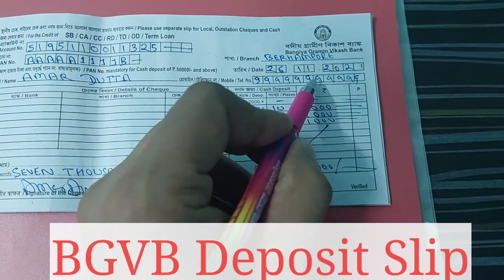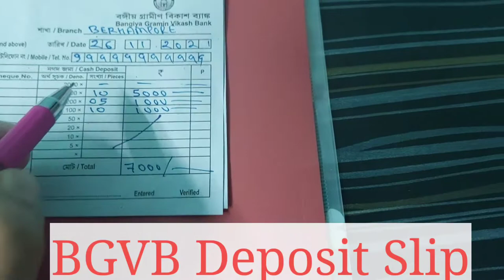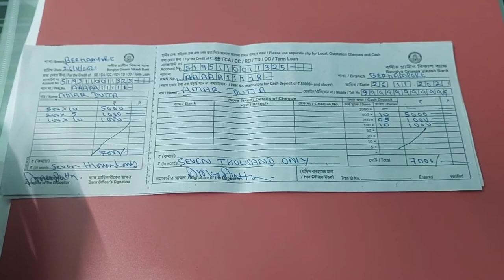BGVB টাকা জমার ফর্ম কিভাবে পূরণ করবেনl How to fill up deposit slip of BGVB